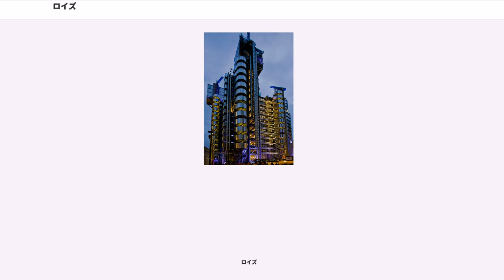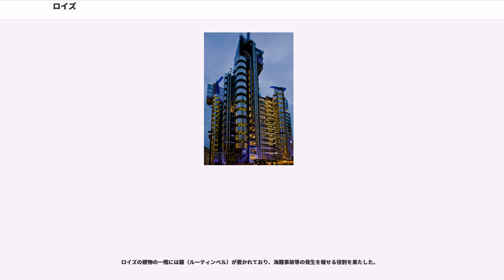ロイズ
シティ・オブ・ロンドン

ロイズ・オブ・ロンドン () とは、ロンドンにある世界的な保険市場である。一般的には「ロイズ」として知られている。

ロイズという言葉には2つの意味がある。

イギリスのシティ（金融街）にある保険取引所、またはそこで業務を行っているブローカー（保険契約仲介業者）およびアンダーライター（保険引受業者）を含めた保険市場そのものを指す。

イギリス議会制定法によって法人化された団体で、ブローカーおよびシンジケートを会員とするロイズ保険組合である。 として知られる。

ロイズ保険組合はブローカーとアンダーライターを会員とする自治組織であり、通常の保険会社と異なり、ロイズ保険組合自体が保険引受業務を行うのではない。保険を引き受けるのは、無限責任を負うアンダーライターであり、ロイズ保険組合はロイズ保険ビルを所有し、取引の場（ルーム）と保険引き受け業務に関する事務処理サービスを会員に提供するために存在している。

この複雑な二重性はよく使われる「われわれは個人としてはアンダーライターだが、全体としてはロイズである」という言い回しにあらわされる。

会員は、従来、保険金の支払に上限を定めない無限責任を負う個人ネームだけだったが、1992年から有限責任の法人ネームの募集も始まり、現在に至っている。

ロイズの形態と名称は、もともと1688年頃にエドワード・ロイドという人物がコーヒー・ハウスを開き、保険業者たちがその店にたむろして取引の場として利用していたことに由来する。エドワード・ロイドが死去したあと、取引の場を失った保険業者たちが資金を出し合って、人を雇って新たにロイズ・コーヒー・ハウス（ロイドのコーヒー店）と名づけたコーヒー店を自分たちのために開かせた。時代とともにコーヒー・ハウスではなくなったが、ロイズ (Lloyd's) という名前はそのまま残った。

1688年頃、エドワード・ロイドがロンドンのタワー・ストリートにコーヒー・ハウス（ロイズ・コーヒー・ハウス）を開店。貿易商や船員などがたむろするようになった。ロイドは顧客のために最新の海事ニュースを発行するサービスを行い、店が非常に繁盛した。1691年、手狭になり、ロンバード・ストリートの中央郵便局の隣に移転する。次第に保険引き受け業者（アンダーライター）が集まるようになる。

1720年に南海泡沫事件が起き、ロンドンの証券市場は崩壊した。議会は泡沫法を制定し、保険引受業務を行える会社を勅許を受けた2社に限定した。しかし、個人の保険引受業者は規制しなかったため、ロイズに集まっていた個人の保険引き受け業者は競争相手となる保険会社が2社だけに激減したおかげで、かえって有利になった。まもなく勅許会社2社は不祥事を起こして海上保険から撤退し火災保険に主力を移したため、海上保険はロイズの独占となった。しかし、ロイズに有象無象の保険引受業者が集中した結果、ロイズには支払能力もない怪しげな業者が出入りするようになり、賭博保険が横行してロイズの評判を下げることになった。まともなアンダーライターとブローカーは事態を憂慮して、ウエイターのトーマス・フィールディングを雇って新ロイズ・コーヒー・ハウスを開かせ、純粋な海上保険を行う業者は新ロイズに移った。

アンダーライターたちはロイズ委員会を組織し、1773年にはコーヒー店を王立取引所の中に置くことを決定した。これにより、ロイズは保険取引が行われるコーヒー店の名前から、保険引受市場そのものへと転換となった。しかしロイズ委員会には不正を働いたアンダーライターを除名する権限や、支払能力のないメンバーの出入りを制限する権限がなかった。

1871年にロイズ委員会は議会に働きかけてロイズ法を制定させ、ロイズ委員会を法人化してロイズ組合となった。法人といっても実態はシンジケート団の集まりであり、保険金の支払に関して構成員は最終的に無限責任であった。

1965年、ハリケーン・ベッツィがもたらした被害を補填、大赤字を記録した。構成員がシンジケート団を次々と抜けてゆき、ロイズは存亡の危機に陥った。そこで外国人や女性も加入できることとし、供託金も引き下げた。加入者数自体はうなぎのぼりとなったが、資力が足らない者を多数抱え、価格競争も増えて、さらなる損失を蒙った。

1982年7月、新ロイズ法が制定され、シンジケート団の集合は頂点に"" を設けた。

ロイズに対する挑戦は続いた。製造物責任法の改正とアスベスト災害に関係して1973-1...